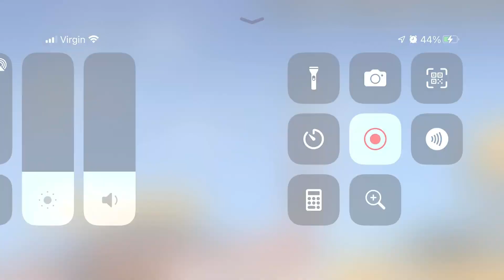RR3 ALL OR NOTHING TIPS & TRICKS WITH R$ UPGRADES!! - Real Racing 3 Gameplay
So I was gonna upload the whole event initially, but after my phone's storage space combusted due to that, and I wanted to get something out, I decided to give a more thought out tutorial on all of the hardest stages, rather than have them blended in with the whole event. For that you can see the likes of ME7 and SMR for. These stages include 2.1, 4.2, and 5.2-5. I did minimum upgrades and even beat the likes of SMR and ME7, and somehow completed them with R$ upgrades!!
Like I said, since I only am uploading the hardest stages in this video, it meant I was able to give more specific tips for them. I'll put timestamps in the description once I figure them out, although idk how to section parts of the video like some others do. Perhaps someone can comment?
This is my most edited video in a long time!

Stage 2.1: 0:11-2:52
Stage 4.2: 2:52-4:45
Stage 5.2: 4:46-8:00
Stage 5.3: 8:00-11:55
Stage 5.4: 11:55-14:44
Stage 5.5: 14:44-17:32
Final rewards: 17:33-18:24
The audio seems to have lagged behind by about a second. Frustrating but doesn't seem like you guys hate it considering the like-dislike ratio.

Dates done: March 28th - April 1st, 2022
UPGRADES:
Honda S2000 upgrades: 0000000 (PR 5.1)
Koenigsegg Jesko FINAL upgrades: 1111111 (PR 88.2, R$ Upgrades!)
I will be putting Tier 3 brakes on for the WTT, but I wanted to see if I could be with the top guys and do it with R$. Success it was!